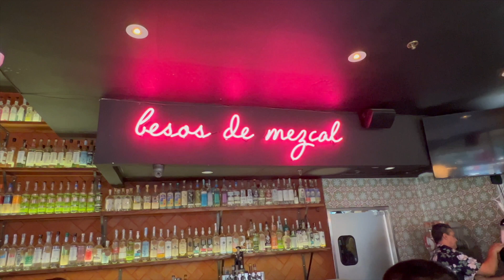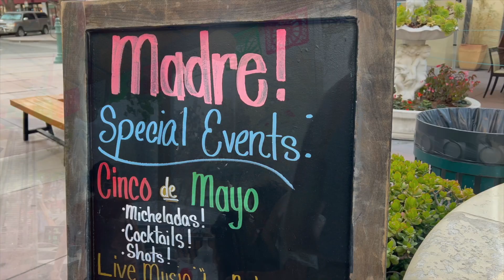CINCO DE MAYO - Oaxacan Food at MADRE in Torrance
We ate the Molcajete plate at Madre in Torrance for Cinco De Mayo.  We also ordered the Smoky Margarita (Mezcal) and the Michelada and they were good.  We ended the dinner with the best item of the day...corn soft serve.

We'll be missing this place as we'll relocating to Las Vegas in a few months but please follow our journey as we share in abundance all the best places to eat in LA / OC and now the greater Las Vegas area.  Cheers.

Madre! Oaxacan Restaurant and Mezcaleria